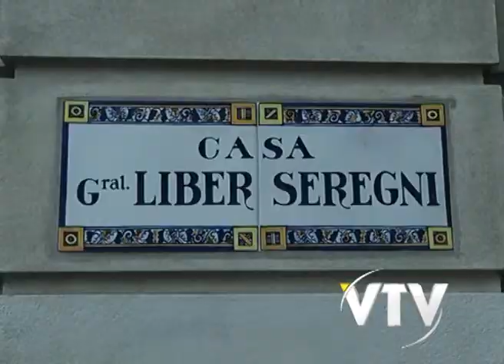VTV NOTICIAS: VAZQUEZ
Tabaré Vázquez será precandidato presidencial por el Frente Amplio.
Así lo transmitió  a una delegación de dirigentes de varios partidos que se reunieron en la residencia particular del ex mandatario.